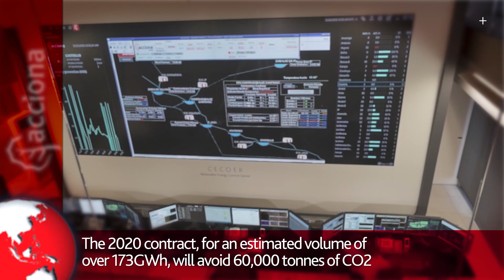Video summary ACCIONA in 1 minute - November 2019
Check out this video summary of our most relevant news in November 2019